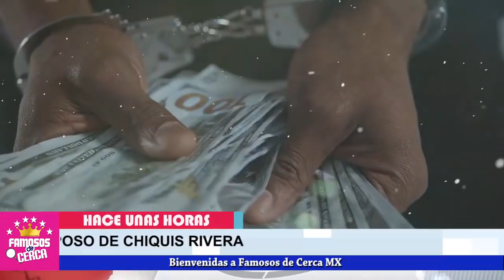⛔ 𝗔𝗥𝗥𝗔𝗦𝗧𝗥𝗔 𝗔 𝗟𝗢𝗥𝗘𝗡𝗭𝗢 𝗠𝗘𝗡𝗗𝗘𝗭 Ninel Conde ( De Ultima Hora Enfrenta La Justicia 𝗬 𝗡𝗢 𝗦𝗘 𝗩𝗔 𝗦𝗢𝗟𝗔 ) 😱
Ninel Conde y Lorenzo Mendez estan siendo Investigados en la FBI

 BIENVENIDOS!!!
chismes de farandula
escandalos
De primera mano
noticias
famosos mexicanos
mexico
el gordo y la flaca
estados unidos
farandula 2021
entretenimiento
farandula mexicana
chismes de famosos 2021
ventaneando
famosos
un nuevo dia
espectaculo
Hoy

¿Cuántas parejas a tenido Ninel Conde?
¿Qué pasó con la cuenta de Instagram de Ninel Conde?
¿Cuál es la edad de Ninel Conde?
¿Cómo se llama la mamá de Ninel Conde?
uscar: ¿Cuál es el delito de Larry Ramos?
¿Dónde está Larry Ramos?
¿Quién es el novio de Ninel Conde?
¿Dónde nació Larry Ramos?
¿Qué fue lo que dijo Ninel Conde?
¿Cuál es el problema de Ninel Conde?